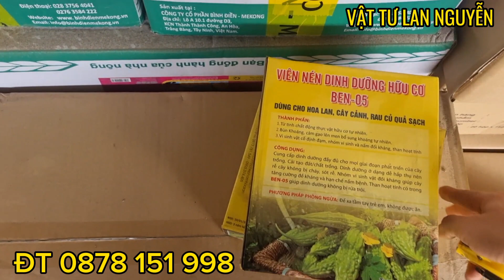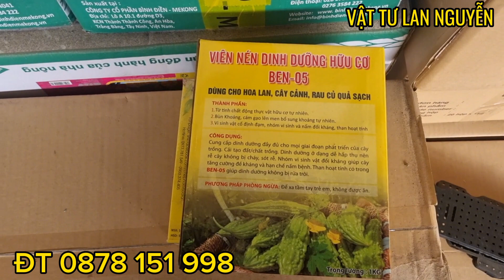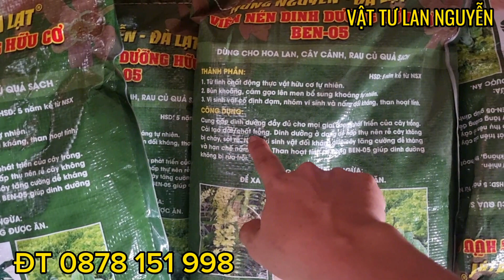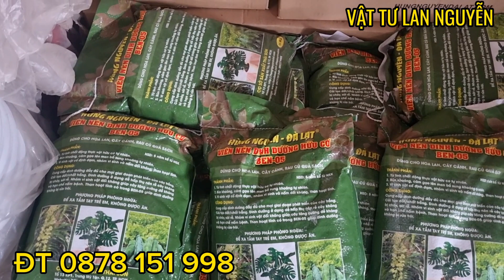VIÊN NÉN HỮU CƠ DINH DƯỠNG BEN 05 SẼ HẾT CHƯƠNG TRÌNH TRỢ GIÁ SAU 22/5/2024(NHANH TAY MUA NGAY THÔI)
VIÊN NÉN HỮU CƠ DINH DƯỠNG BEN 05 SẼ HẾT CHƯƠNG TRÌNH TRỢ GIÁ SAU NGÀY 22/5/2024 NHANH TAY MUA PHÂN BÓN GIÁ TỐT TẠI VẬT TƯ LAN NGUYỄN